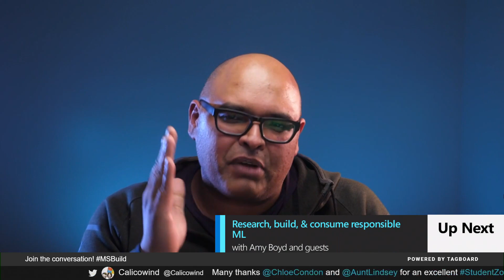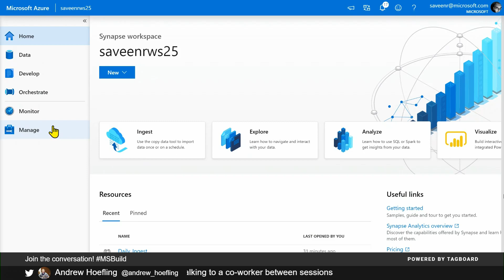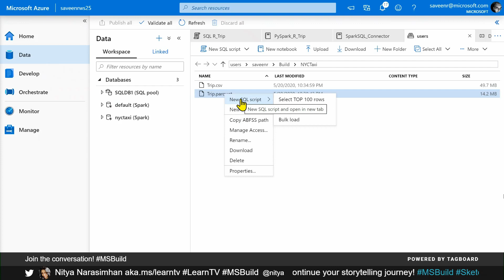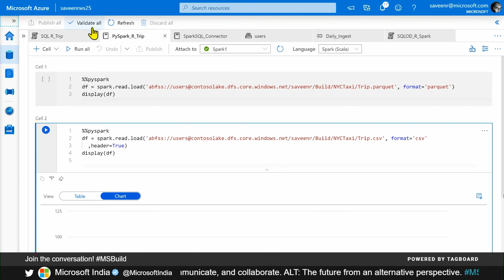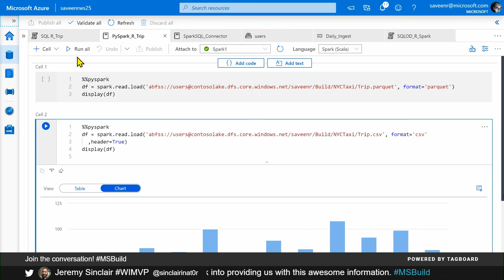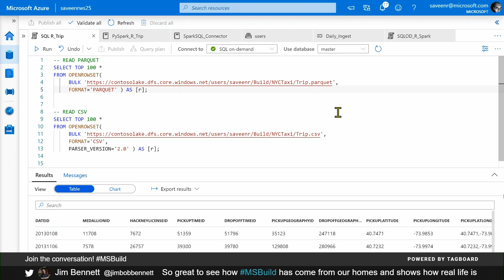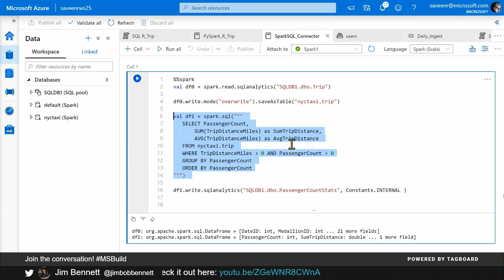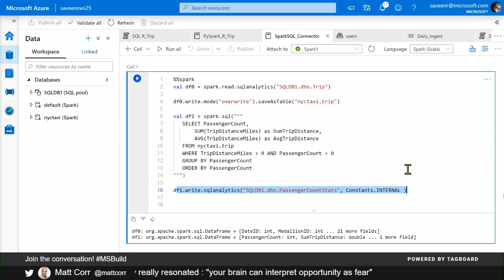What's new with Azure Synapse Analytics | BDL206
Azure Synapse Analytics is a limitless analytics service that brings together enterprise data warehousing and Big Data analytics. Learn about the latest updates and additions that make doing cloud-scale analytics even easier.

View this session on the MyBuild home page.